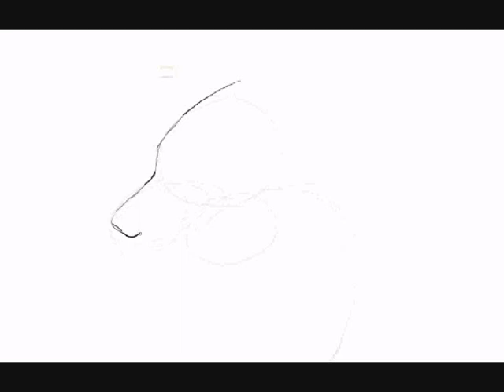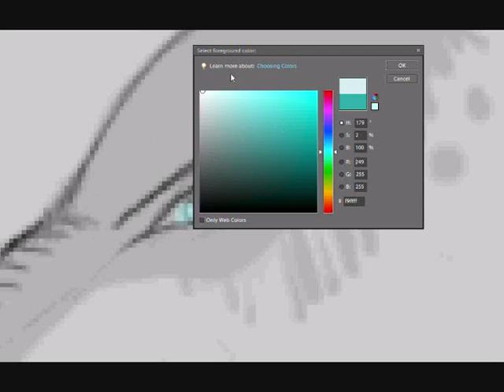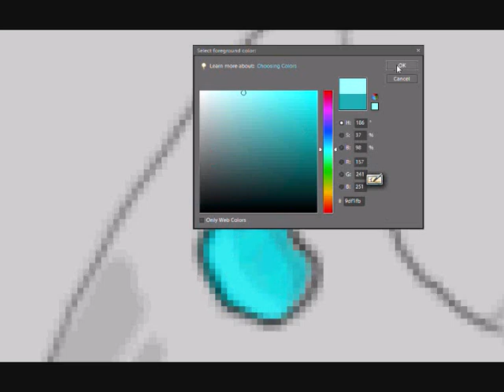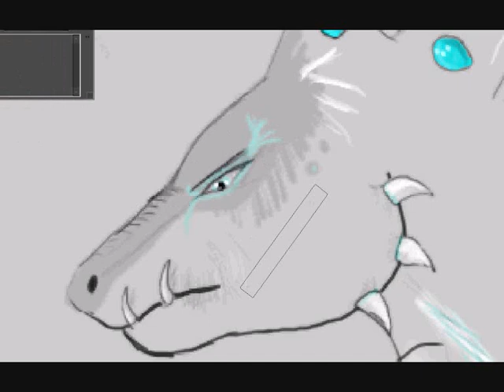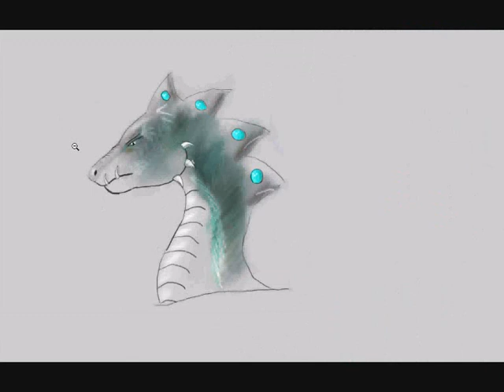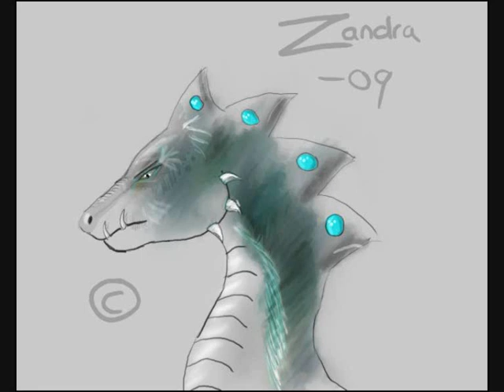Speedpaint dragon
Read the hole intro before u ask something
Yeah (:
This is my first speedpaint ever I recorded and I don't like it :/ I was so nervous and wanted it fast finished x) .
It took about 39 min (i'm not so good with my tablet yet), program I used : Photoshop elements 6.0, drawed with my Wacom Bamboo Fun Small tablet, music I have no idea about x) ... The recorder I used : Camstudio
Why not comment and subscripe? ^^)